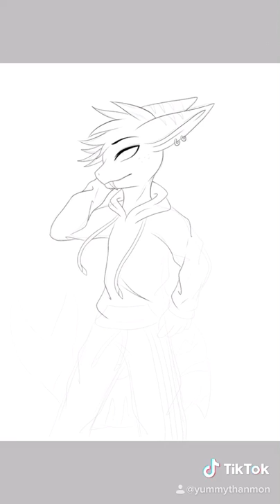Norris the tiger shark